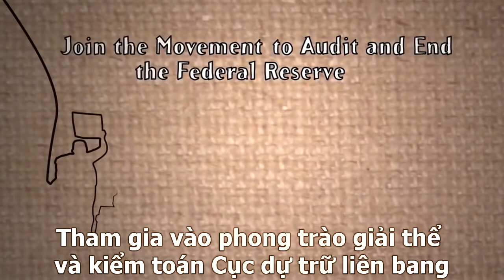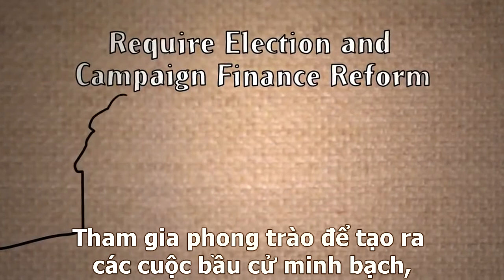[VIETSUB] THRIVE - Top 10 hành động cần làm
Top 10 hành động mà mỗi cá nhân có thể làm để hướng tới một thế giới phồn thịnh, tốt đẹp hơn:
1. Hãy tham gia, lên tiếng và kết nối với mọi người
2. Chỉ gửi tiền ở ngân hàng địa phương
3. Chi tiêu và đầu tư một cách có trách nhiệm
4. Tham gia Phong trào Kiểm toán và Giải thể Cục Dự trữ liên bang FED
5. Tham gia bảo vệ sự công bằng và tự do của Internet
6. Hỗ trợ các kênh truyền thông độc lập
7. Hỗ trợ thực phẩm hữu cơ, không biến đổi gen
8. Yêu cầu bầu cử minh bạch và cải cách chiến dịch tài trợ bầu cử
9. Ủng hộ Công nghệ Năng lượng miễn phí và có thể tái tạo
10. Tham gia các chiến dịch hành động lớn